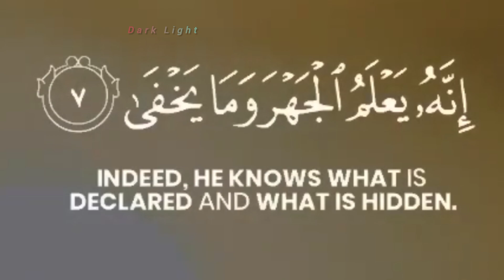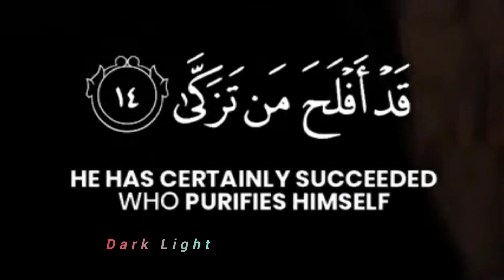Surah Al-A'la (The Most High)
surah al alaq english
surah al alaq english transliteration
surah al alaq english translation
surah al ala emotional recitation
surah al alaq with english translation
surah al ala in english
surah al ala lyrics in english
surah al alaq full